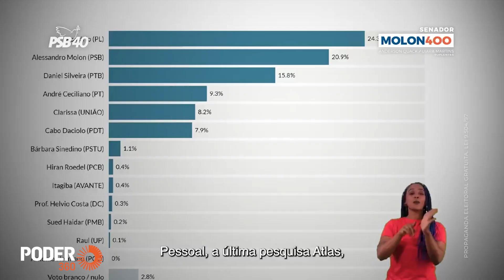Alessandro Molon (programa eleitoral 30seg. - TV): “É hora do voto útil” (29.out.2022)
Em programa eleitoral exibido na TV em 26 de agosto de 2022, o candidato ao Senado pelo Rio de Janeiro (PSB) fala: "É a hora do voto útil", e apresenta pesquisas apontando empate técnico com Romário (PL).